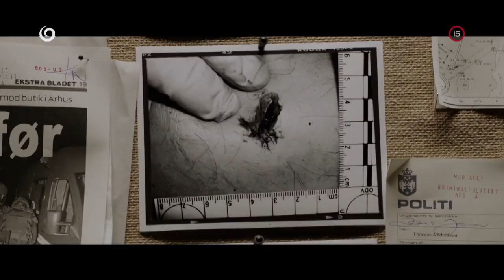Žena v klietke (11.7.2020 o 22:40 na JOJke)